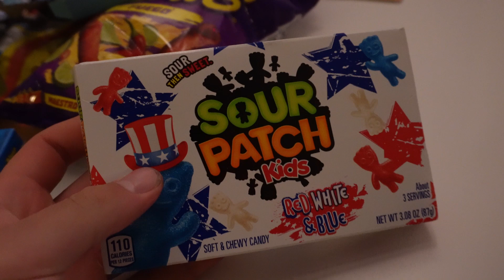Ga ik vandaag naar de HFN?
50% korting op bijna alles met de code UITVERKOOP50

deze video is  opgenomen op 28 oktober  2023

Info🎬
 7 video’ s per week
Tijden:
Een vlog om 15:00 en een andere tijd wanneer ik vertraging op loop met het Bewerken van de vlog